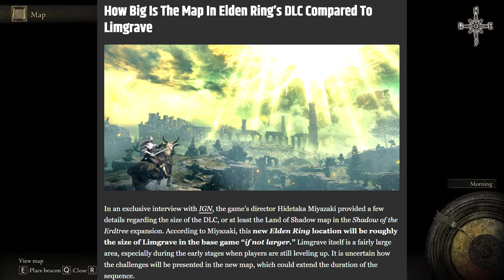Elden Ring’s DLC isn’t that hard (yes it is)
"BAYLE! VILE BAYLE"

Elden Rings DLC (shadow of the erdtree) is definitely one of the games of all time... it also rocks really hard and while difficult its pretty fun! (especially when you don't have people bashing you for using summons)

Enjoy the video! More Elden Ring videos soon